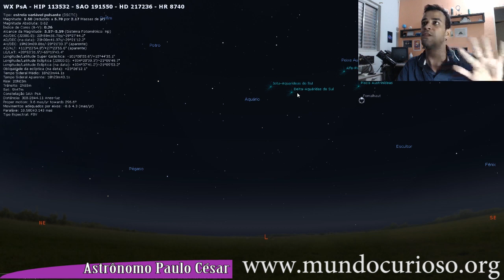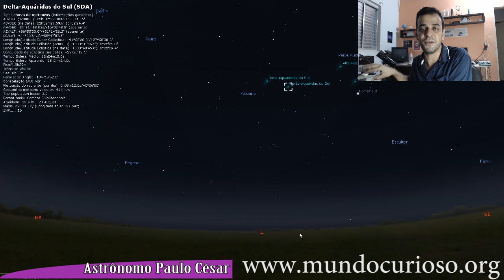Chuva de meteoros Delta Aquáridas do sul 28 e 29 de julho (Assista)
O Southern Delta Aquáridas são uma chuva de meteoros visível a partir de meados de Julho a meados de Agosto de cada ano, com pico de atividade em 28 ou 29 de Julho. O chuveiro teve origem a partir do rompimento do que são agora os cometas Marsden e Kracht Sungrazing.

Chuva de meteoros delta aquaridas live
live da chuva de meteoros julho 2020
Delta aquaridas do sul
como observar a chuva de meteoros hoje